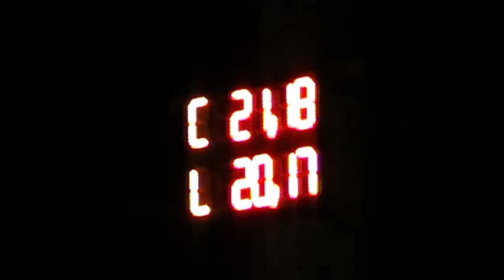FNC2018 Dalesice Hradcany PS12